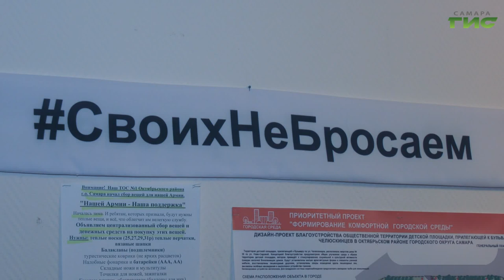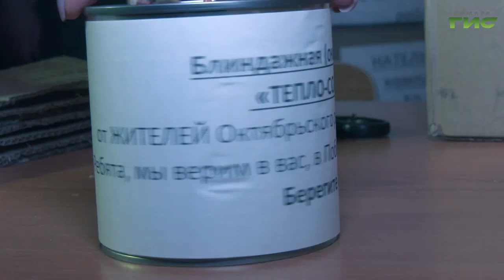Елена Лапушкина встретилась с активистами ТОС, которые помогают участникам СВО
Тепло родного дома, рук и ощущение заботы. Бойцам, выполняющим свой долг в зоне специальной военной операции,  помогают всей страной. В Самаре вместе с неравнодушными жителями, в изготовлении и сборе продуктов и вещей, принимают участие активисты территориального общественного самоуправления.  Инициативы населения поддерживают на уровне власти. Глава города Елена Лапушкина побывала в некоторых ТОС Октябрьского района, чтобы узнать, нужна ли волонтерам дополнительная помощь. Ольга Павлова расскажет подробнее.